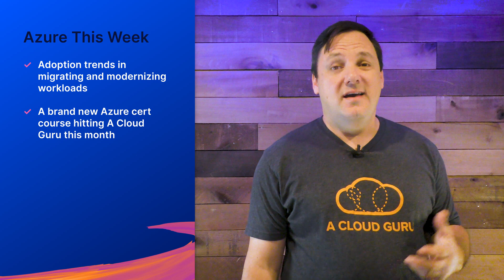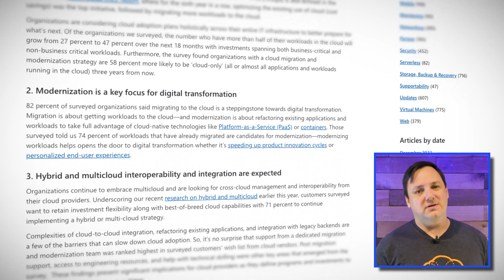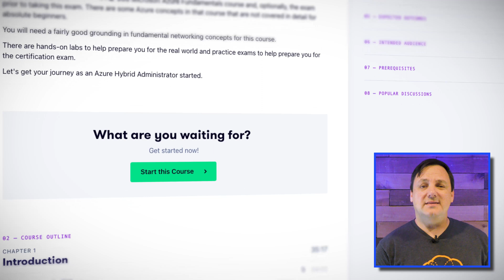New AZ-800 course & Cloud Adoption Trends report | Azure This Week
In Azure news this week, Brian Roehm gives us some insight into Microsoft’s study, revealing three key cloud adoption trends. He also lets you in on our newest AZ-800 course for Administering Windows Server Hybrid Core Infrastructure, while leaving you to ponder some holiday questions!

0:50 3 Key Cloud Adoption Trends in Migrating and Modernizing Workloads
2:08 AZ-800 Administering Windows Server Hybrid Core Infrastructure